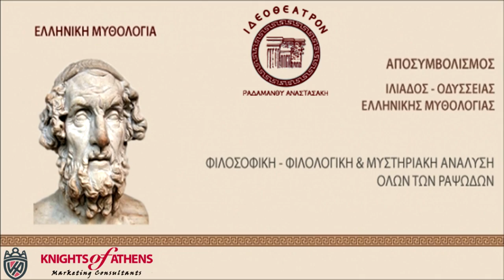ΕΛΛΗΝΙΚΗ ΜΥΘΟΛΟΓΙΑ | ΑΠΟΣΥΜΒΟΛΙΣΜΟΣ | ΙΛΙΑΔΟΣ - ΟΔΥΣΣΕΙΑΣ | 210 52 37 543